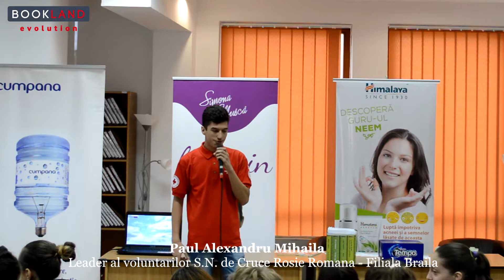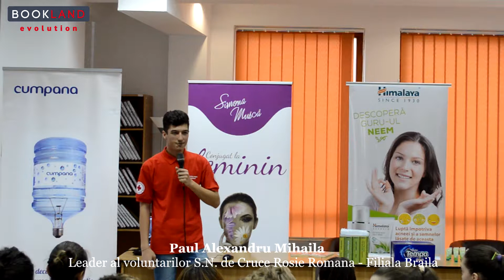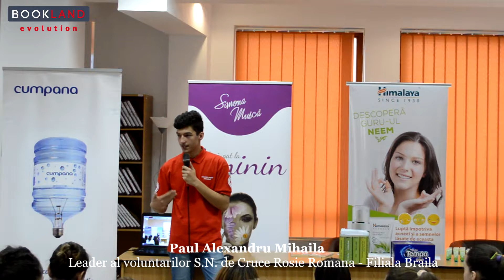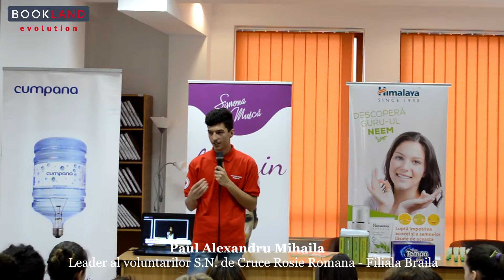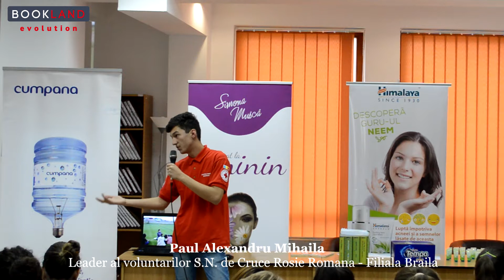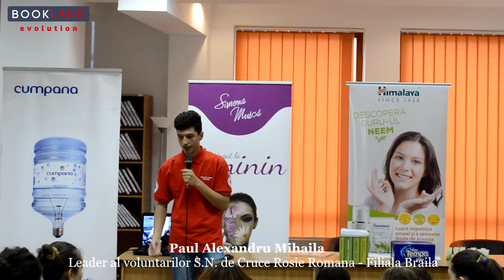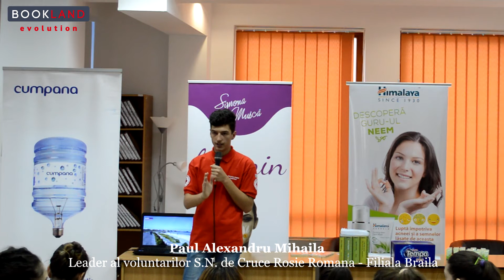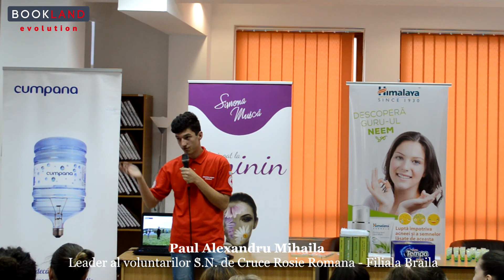Paul Alexandru Mihaila la BookLand Evolution Braila - 2017